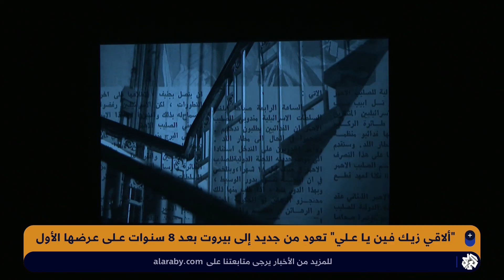السودان .. معلمو مدارس المكفوفين يواصلون التعليم رغم إضراب زملائهم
يواجه العام الدراسي في السودان حالة من الارباك في ظل مضي أكثر من ثلاثة أشهر على إضراب المعلمين المتوصل، إلا أن معلمو مدارس المكفوفين لم يتوقفوا عن أداء مهامه بسبب خصوصية الفئة التي يدرسونها.